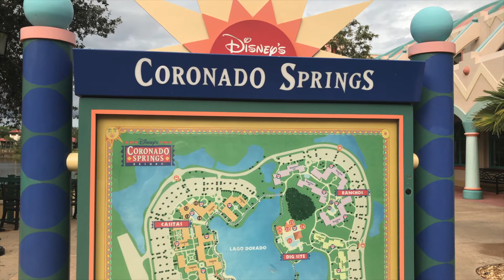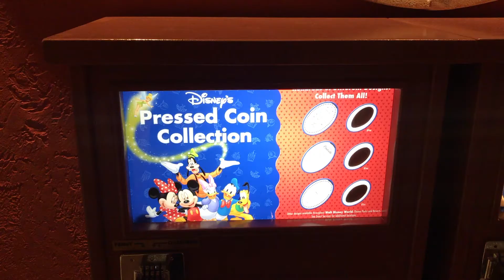Disney's Coronado Springs Resort Pressed Pennies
There is a lot of construction going on all over the Walt Disney World resort area and the Coronado Springs resort is right in the middle of it.  They are building a new Vacation Club Tower, and remodeling some of the existing rooms.  I thought I would take a stroll around the resort and see what's going on, plus I wanted to make sure the penny press machines were still available or stuck behind a construction wall.